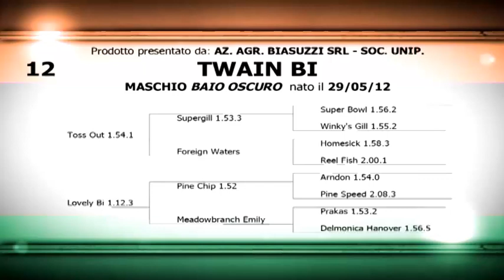TWAIN BI - Allevamento Biasuzzi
maschio nato il 29/05/12 da TOSS OUT e LOVELY BI (PINE CHIP)